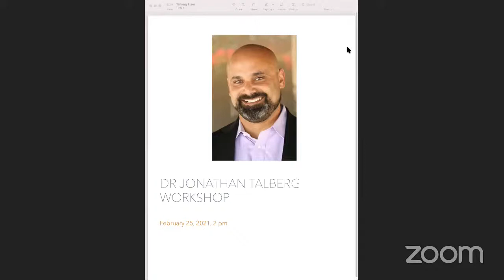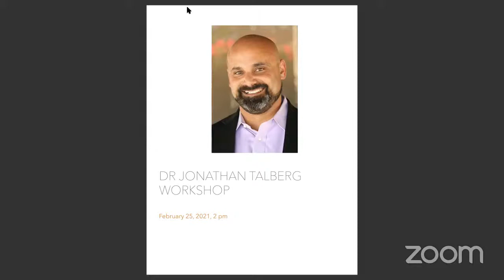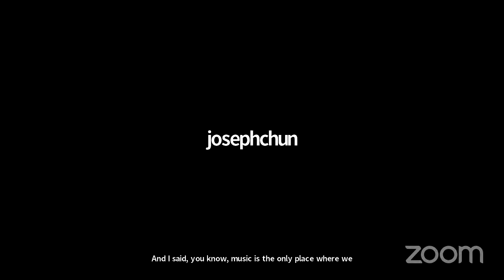Q&A with Dr. Jonathan Talberg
Rio Hondo College voice students participate in Q and A with Dr. Jonathan Talberg, who serves as Director of Choral Activities at the Bob Cole conservatory.